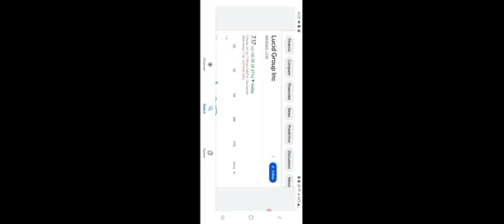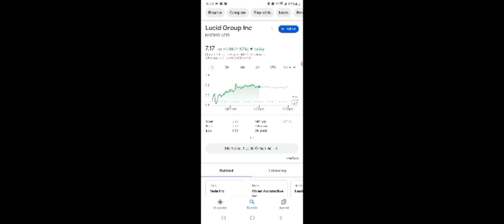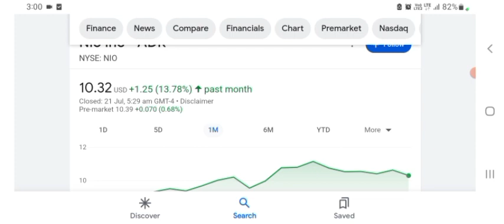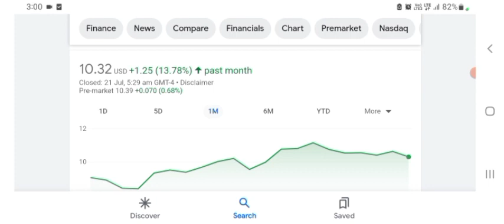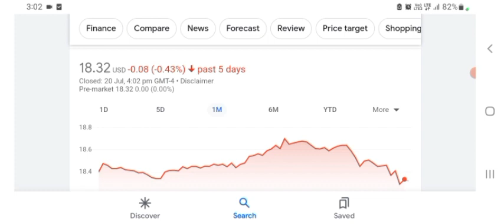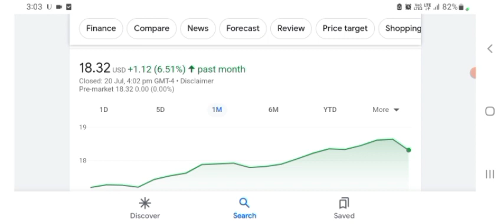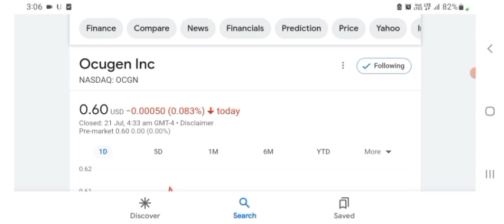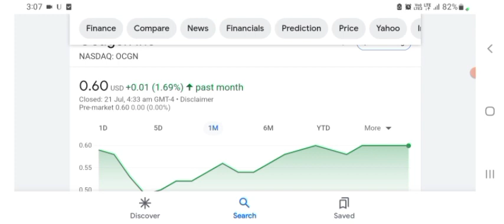What to Expect w Lucid NEXT WEEK │ HUGE $122M Lucid BUY ⚠️ Lucid Investors Must Watch